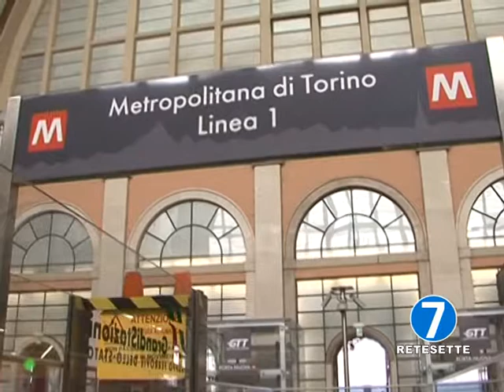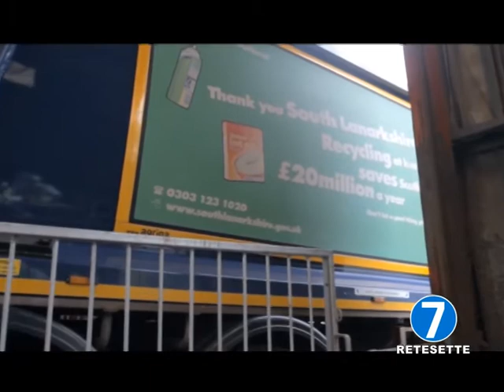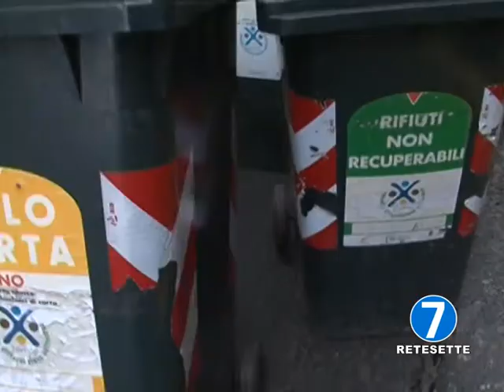RETE7 - HABITAT PUNTATA 1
HABITAT : Intervista all'assessore Unia sulle politiche ambientali della Città di Torino.